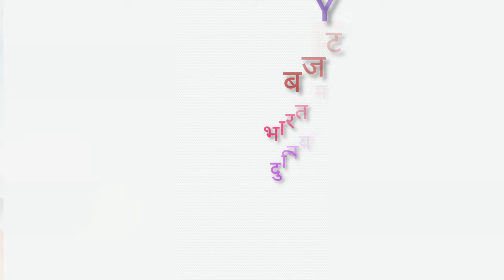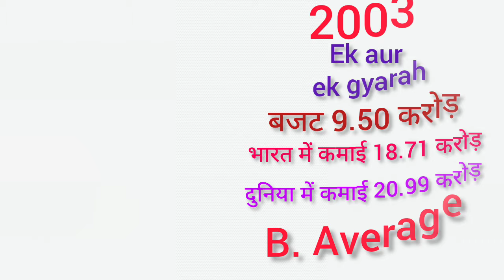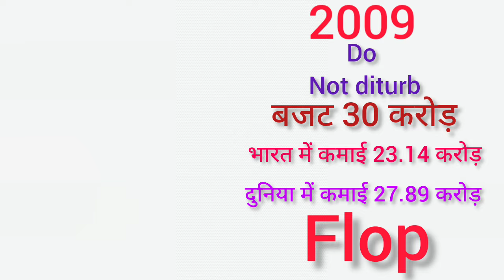Director David Dhawan all movie list collection and budget flop and hit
Director David Dhawan Box Office Collection Analysis Hit and Flop Blockbuster All Movies List | David Dhawan Hit and Flop Blockbuster All Movies List. - Checkout Box Office Results of David Dhawan Career Analysis Hit and Flop All Movies.  I Hope all My Viewers Like this Director David Dhawan Career Analysis | David Dhawan Movies Detail Video. “Mehsaan Stardust” Made this video for entertain people with valuable information.

(((This Video about David Dhawan Career Analysis | David Dhawan Hit and Flop All Movies List)))

Taaqatwar
Gola Barood
Aag Ka Gola
Swarg
Aandhiyan
Jurrat
Shola Aur Shabnam
Bol Radha Bol
Aankhen
Raja Babu
Eena Meena Deeka
Andaz
Yaraana
Coolie No. 1
Loafer
Saajan Chale Sasural
Mr and Mrs Khiladi
Banarasi Babu
Judwaa
Deewana Mastana
Hero No. 1
Gharwali Baharwali
Bade Miyan Chote Miyan
Biwi No.1
Haseena Maan Jaayegi
Dulhan Hum Le Jayenge
Kunwara
Chal Mere Bhai
Jodi No.1
Kyo Kii... Main Jhuth Nahin Bolta
Chor Machaaye Shor
Yeh Hai Jalwa
Hum Kisise Kum Nahin
Ek Aur Ek Gyarah
Mujhse Shaadi Karogi
Shaadi No. 1
Maine Pyaar Kyun Kiya
Partner
Do Knot Disturb
Rascals
Chashme Baddoor
Main Tera Hero
Judwaa 2
Coolie No. 1

Directed by
David Dhawan
Starring
Varun Dhawan
Sara Ali Khan
Sajid-Wajid
Release date
1-May-20

Director David Dhawan Hit And Flop All Movies List With Box Office Collection Analysis, David Dhawan is one of the most talented director of Bollywood. David Dhawan all movies list is around 45. He has given successful movies in box office and David Dhawan blockbuster movie is Coolie No 1, Varun Dhawan, Judwaa 2 ,Partner ,Salman Khan,Mujhse Shaadi Karogi, Aankhen, Govinda, Shola Aur Shabnam ,Taaqatwar, Sanjay Dutt,Main Tera Hero ,Judwaa. David Dhawan movies Box office report is strong .

Today Malisha Jarin will tell you about Director David Dhawan Hit And Flop All Movies List With Box Office Collection Analysis

Coolie No 1 upcoming comedy film directed by David Dhawan . the film stars Varun Dhawan and Sara Ali Khan . Release date 25 December 2020 on Amazon Prime Video.

04 Rebel Star Prabhas Upcoming Movies List 2021 And 2022
Director David Dhawan Hit And Flop All Movies List With Box Office Collection Analysis

Partner 2007 comedy-drama film . Cast Salman Khan, Govinda, Katrina Kaif. major box-office commercial success, it was the fourth highest-grossing Bollywood film of the year.Main Tera Hero  2014 romantic action comedy film, The film stars Nargis Fakhri, Varun Dhawan and Ileana D'Cruz in the lead roles.became a box office success.Judwaa 2 2017 action-comedy film directed by David Dhawan. the film stars Varun Dhawan playing twins Raja and Prem opposite Jacqueline Fernandez and Taapsee Pannu.

Coolie No.1 1995 Indian comedy drama film, Cast Govinda or Karisma Kapoor .Saajan Chale Sasural 1996 romantic comedy film. starring Govinda, Karisma Kapoor, Tabu.Mr And Mrs Khiladi 1997 Comedy film. It stars Akshay Kumar and Juhi Chawla.The film is a remake of the 1992 Telugu film Aa Okkati Adakku.

Judwaa 1997 Hindi action comedy film. starring Salman Khan in a dual role opposite Karisma Kapoor and Rambha.Deewana Mastana 1997 romantic comedy. The film stars Govinda, Anil Kapoor, and Juhi Chawla in pivotal roles.

Hero No.1 1997 comedy-drama film. It stars Govinda and Karishma Kapoor in lead roles.Bade Miyan Chote Miyan 1998 action comedy film.starring Amitabh Bachchan and Govinda in dual roles alongside Raveena Tandon, Ramya Krishnan.

Biwi No.1 1999 comedy-drama film .featuring Salman Khan, Karisma Kapoor, Sushmita Sen. second highest-grossing Bollywood film of the year. Haseena Maan Jayegi 1999 comedy film .It stars Sanjay Dutt, Govinda, Karisma Kapoor, Pooja Batra. become the fifth-highest-grossing Hindi film of 1999.

Dulhan Hum Le Jayenge 2000 romantic comedy film. starring Salman Khan and Karisma Kapoor.Kunwara .Chal Mere Bhai . Jodi No.1 2001 comedy film. stars Sanjay Dutt, Govinda, Anupam Kher, Twinkle Khanna.

Mujhse Shaadi Karogi 2004 romantic comedy film. The film stars Salman Khan, Akshay Kumar and Priyanka Chopra.becoming the third-highest-grossing Indian film of the year. Maine Pyaar Kyun Kiya 2005 romantic comedy film .It stars Salman Khan, Sushmita Sen, Katrina Kaif .
Taaqatwar 1989 action film. starring Sanjay Dutt, Govinda, Neelam Kothari.Swarg 1990 drama film. The film stars Rajesh Khanna, Govinda, Juhi Chawla.The film was the 2nd highest grosser movie of 1990